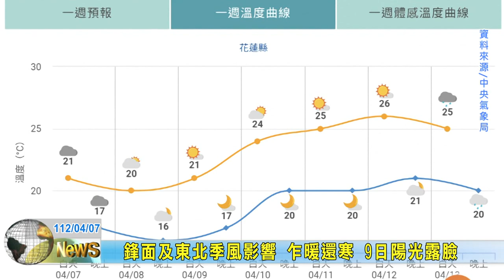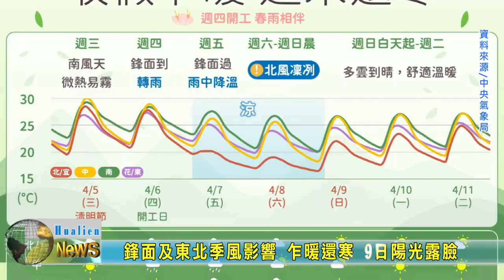20230407 10 鋒面及東北季風影響 乍暖還寒 9日陽光露臉